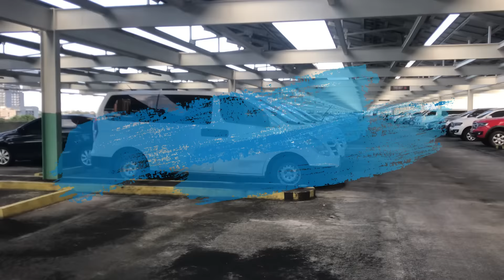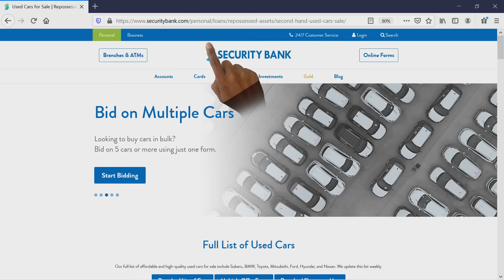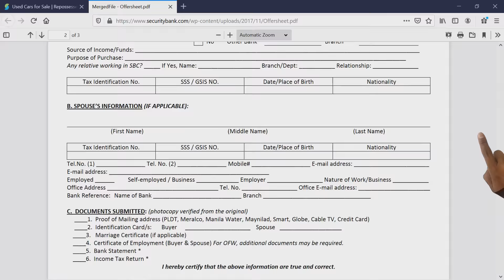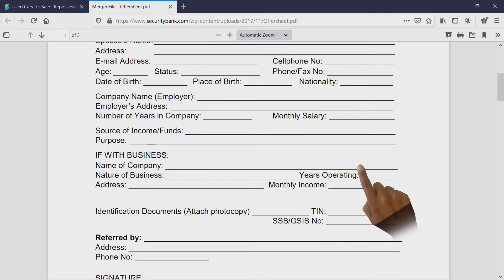SECURITY Bank REPO Cars 2021 | SM North EDSA QC Main | Ang mumura!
This warehouse is located at 7F SM Main Parking Building, QC

TRACK:

Track : Sunset Eyes
Genre : Electro